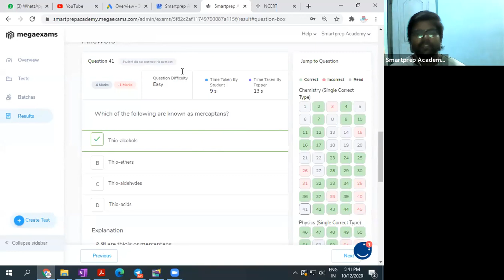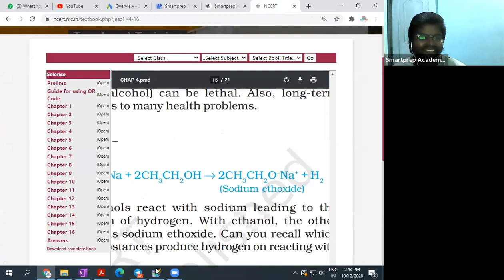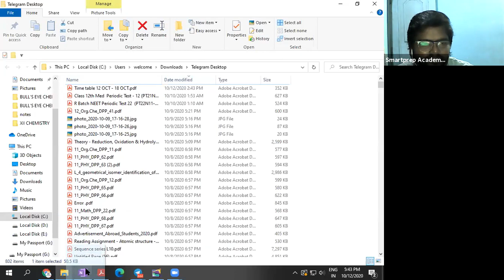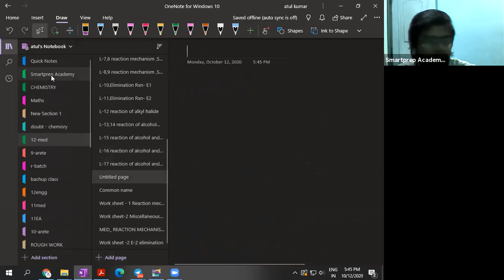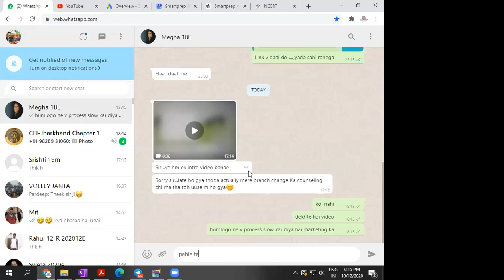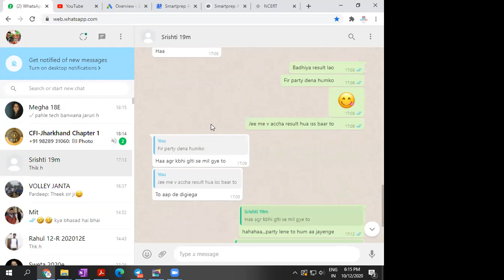Lecture 18 | Reaction Mechanism | Reaction of Alcohol & Ether | Class 12 NEET